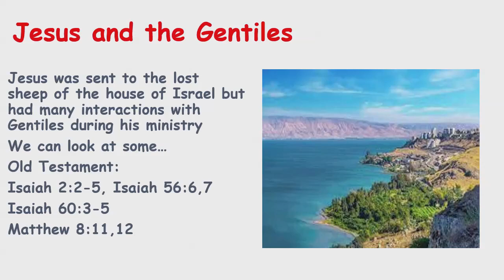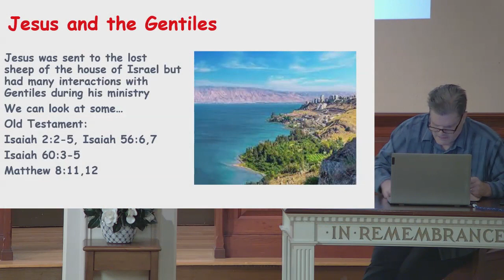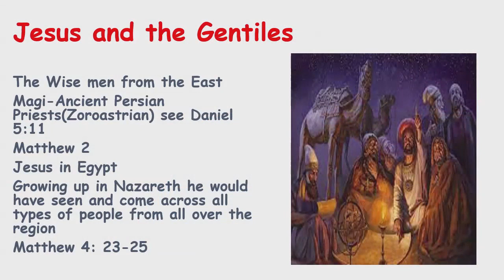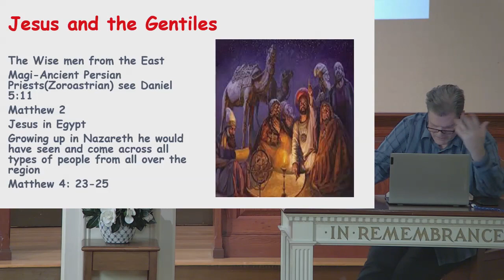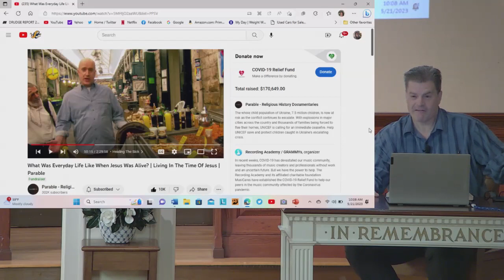2023.05.21 Rich Dineen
Jesus and the Gentiles.